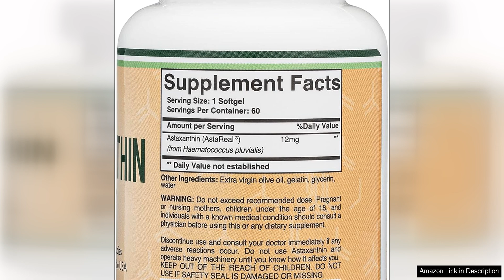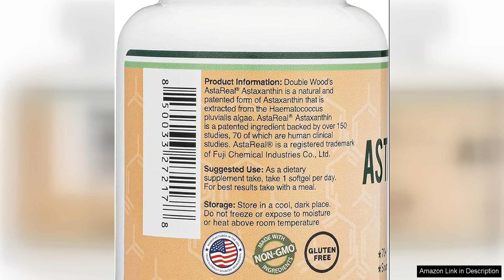Astaxanthin 12mg Max Strength (AstaReal: Natural Patented Astaxanthin with 70+ Human Review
Astaxanthin 12mg Max Strength by AstaReal is a top-quality supplement that harnesses the power of natural patented astaxanthin. With over 70 human clinical studies backing its efficacy, this product is a standout in the world of antioxidants.

I have been using Astaxanthin 12mg Max Strength for a few weeks now, and I have noticed a significant improvement in my overall health and well-being. Astaxanthin is known for its potent antioxidant properties, which help combat oxidative stress and inflammation in the body. Since starting this supplement, I have experienced increased energy levels, improved skin health, and a stronger immune system.

What sets AstaReal's astaxanthin apart from other brands is its high bioavailability and purity. The 12mg dosage is the maximum strength available, ensuring that you are getting the most potent form of this powerful antioxidant. Additionally, AstaReal's astaxanthin is derived from natural sources, making it a safe and effective option for daily supplementation.

One of the key benefits of astaxanthin is its ability to support cardiovascular health. As someone with a family history of heart disease, I take my heart health seriously. I have found that since incorporating Astaxanthin 12mg Max Strength into my daily routine, my cholesterol levels have improved, and I have noticed a decrease in inflammation throughout my body.

I also appreciate that AstaReal is a trusted brand with a commitment to quality and transparency. Their products undergo rigorous testing to ensure purity and potency, giving me peace of mind knowing that I am taking a safe and reliable supplement.

In conclusion, I highly recommend Astaxanthin 12mg Max Strength by AstaReal to anyone looking to boost their overall health and well-being. With its maximum strength formula, backed by numerous human clinical studies, this supplement is a game-changer in the world of antioxidants. Try it for yourself and experience the incredible benefits of astaxanthin.